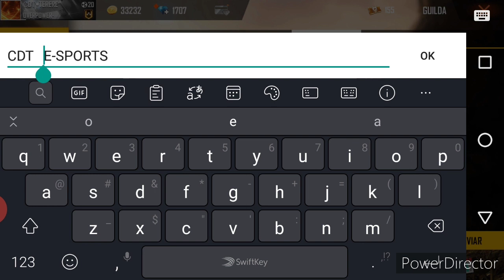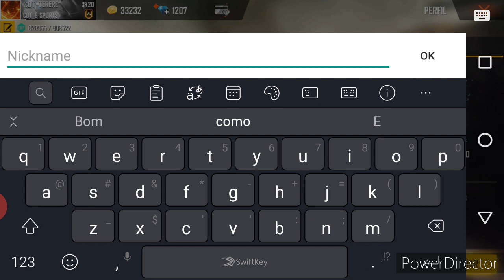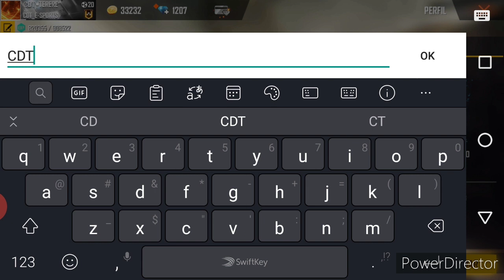INFORMAÇÕES SOBRE A GUILDA CDT⠀E-SPORTS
⦿▬▬▬▬▬P/ INSCRITOS▬▬▬▬▬ ⦿

Programação do Canal:
Live: Dias e horário aleatórios
Vídeos: Todos os dias ás 11:00 ou as 18:00 horas